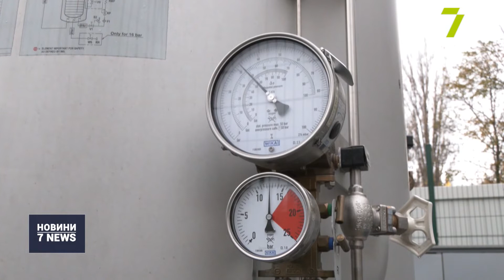На Одещині назріває нова криза з постачання медичного кисню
З постачанням медичного кисню на Одещину знову можуть виникнути проблеми.

Про це повідомив перший заступник голови облдержадміністрації Борис Волошенков.

За його словами, Україна хоч і забезпечена киснем, але наш регіон розташований на кінцевому відрізку логістичного шляху. А останній тиждень витрати завеликі: лише за минулу добу в лікарнях використали майже 24 тонни кисню. На сьогодні потреби хворих вдається покрити, однак немає ніякої гарантії, що цих запасів вистачить надовго.

Зазначимо, наразі в Одеській області на стаціонарному лікуванні перебуває 2 тисячі 668 осіб.

«Зараз більша частина хворих в Одеській області — 1139 осіб, а в Одесі 1033. Також повідомили, що на цей момент завантаженість лікарень складає 76 %, на 1 % менше у порівнянні з минулим днем. Впала інтенсивність виїздів на пневмонію, на цю добу на 50 викликів було менше», — повідомив 1-й заступник голови Одеської ОДА Борис Волошенков.
00199

Крім того, стало відомо, що в Ізмаїлі рятують пацієнтку з COVID-19, яка зізналася лікарям, що має підроблений сертифікат вакцинації. Про цей випадок керівництво лікарні повідомило не лише до обласного департаменту охорони здоров’я, а й до СБУ.